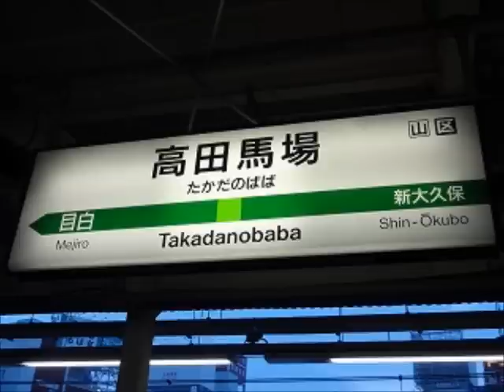高田馬場駅１番線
鉄道研究室ネット　高田馬場駅１番線